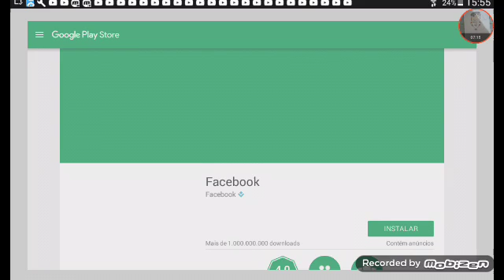Estreme Suvival.EP7.Minha Loja.